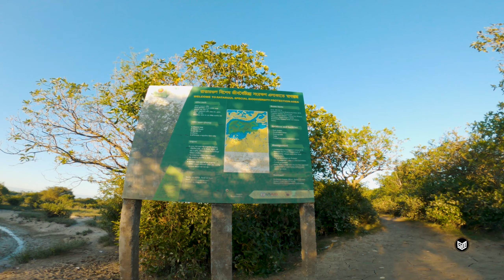একদিন বিকালবেলা সিলেটের রাতারগুল জলাবনে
“The forest is not a resource for us, it is life itself. It is the only place for us to live.” -Evaristo Nugkuag Ikanan
Ratargul Swamp forests is the Only Swamp Forest in Bangladesh । রাতারগুল জলাবন. Ratargul Swamp Forest is located in Gowainghat Upazila of Sylhet District.  Ratargul is the only freshwater swamp forest in Bangladesh. It is approximately 18.7 km away from Sylhet.

Farave Ahmed Mashuk

🎵 Track Info:

Title: Far Away by Roa
Genre and Mood: Holiday + Bright

Shot 100% on the GoPro HERO8 Black

Edited in Adobe Premiere Pro CC and After Effects

kw: Ratargul Swamp Forest in Winter । রাতারগুল জলাবন।  Ratargul Swamp Forest & Bisnakandi Travel | Sylhet | Travel Bangladesh Ratargul Swamp Forest In Summer-রাতারগুল জলাবন-Sylhet-Bangladesh